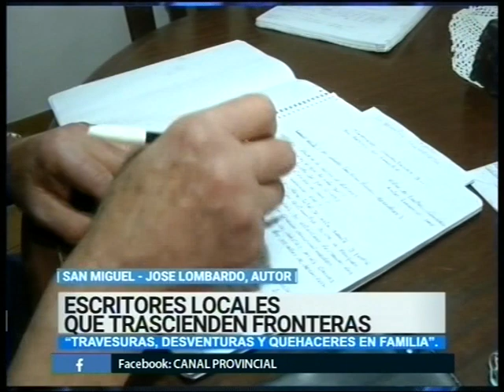Escritores locales que trascienden fronteras - Noticias de la Región